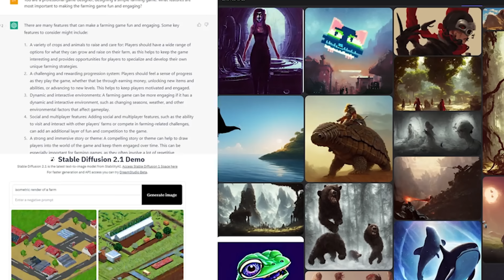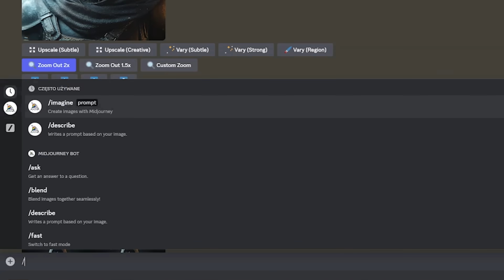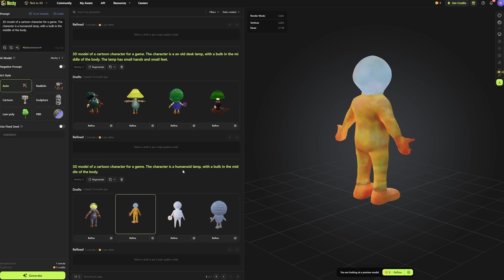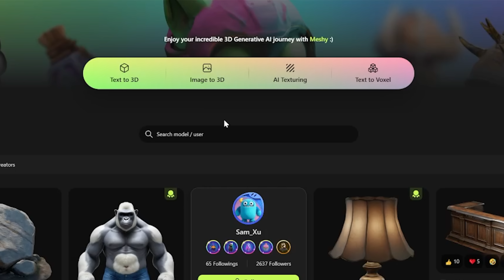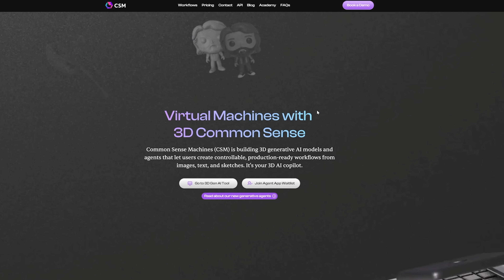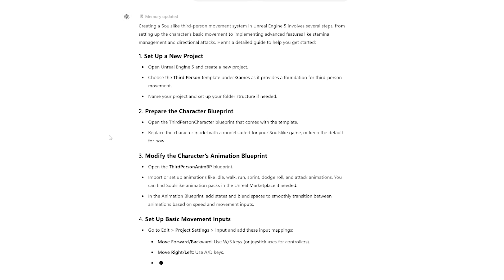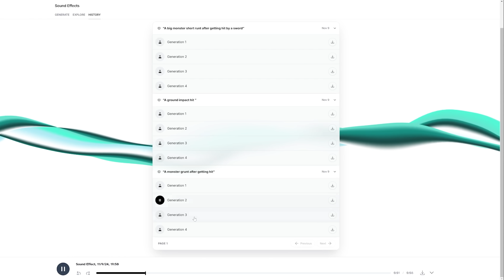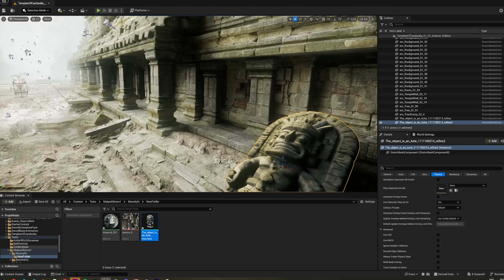I Made a Game using AI Assets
I made a game using AI Tools in just a few hours!

Chapters:
00:00 - 1:00 - Introduction
1:00 - 1:47 - AI in games
1:47 - 2:41 - Concept and Plan for Game
2:41 - 3:35 - Making Player Character
3:35 - 5:20 - 3D Models using AI
5:20 - 6:24 - Making Enemy Character
6:24 - 8:23 - Animation
8:24 - 9:16 - Code and Logic
9:16 - 10:09 - Level and Environment
10:09 - 10:44 - Sound Effects and VFX
10:44 - 12:25 - Result and Thoughts
12:25 - 13:27 -  Future of AI in Games
13:27 - 14:00 - Outro